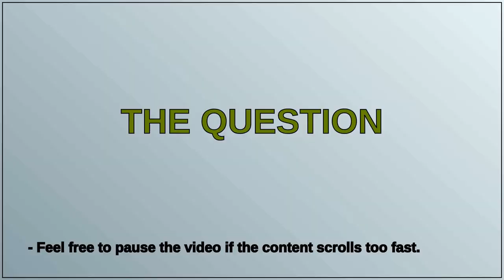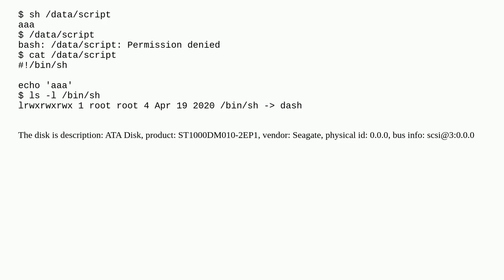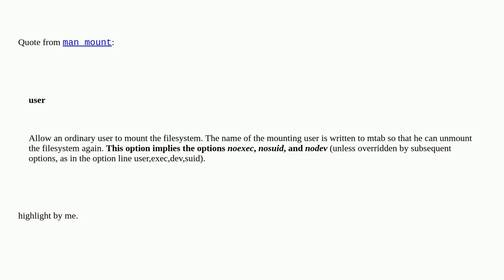Why executable files (mode x flagged) under a folder cannot run?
A special thanks goes out to the community

  shell file-permissions